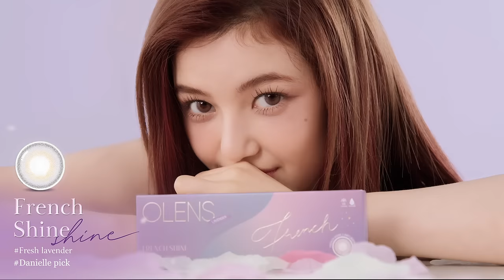[Attention to NewJeans's eyes!_French Shine & Nils]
There's a blossom in everyone💘
With NewJeans pick, boost your floral aesthetic every single time!